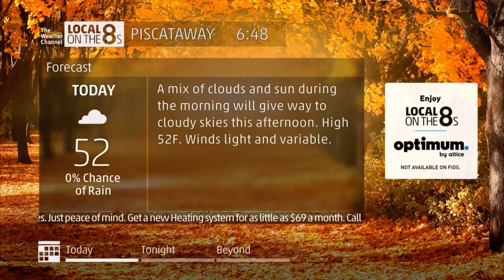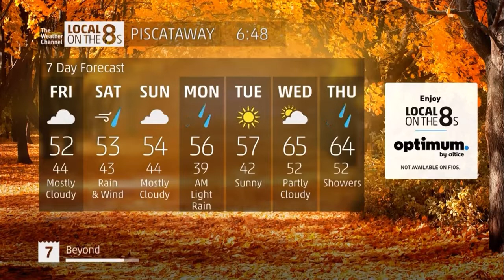[LOT8s #32] Piscataway | 6:48 AM EDT | 10/26/2018